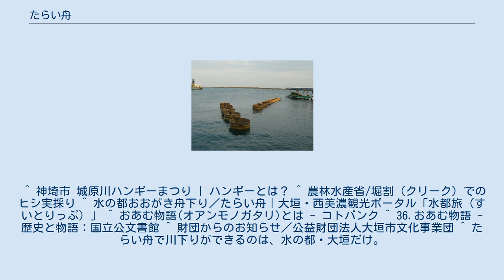たらい舟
佐渡ヶ島小木町矢島・経島のたらい舟 佐渡ヶ島小木港のたらい舟 たらい舟（たらいぶね）は、たらいを船の代わりに用いたもの。
 新潟県佐渡ヶ島の小木海岸では、主に沿岸漁業用に使用され、観光にも利用される。
 このたらい舟が考案され、実用化されたのは江戸時代～明治時代にかけてといわれるが、契機は佐渡小木地震に伴う、海面の隆起とそれによる地形の複雑化である。
この地震により、小木海岸線一帯は無数の岩礁と小さな入り江が誕生した。
岩礁や入り江が多くなった海岸では、アワビやサザエなどの貝類やワカメなどの海藻が豊富な漁場となった一方で、従来の舟では漁に適さなくなった。
そのため、小回りと安定性を求める舟が必要となった結果、洗濯桶を改良したたらい舟が考案された。
このたらい舟は500kgまで耐え、櫂一本で操舵可能である。
 素材は水分を含むと膨脹し、耐水性の高い杉材から作られ、箍は竹で縛っている。
かつては桶職人も多く存在し、老朽化した舟は再度新しいものに更新していたが、近年は職人の減少に伴い、保存性向上のためにFRP加工を施している。
 このたらい舟は、2016年現在でも磯際での漁（これを佐渡では磯ねぎ漁という）に使われている。
一人の漁師（海女）が乗り込み、箱眼鏡で水中を覗き込みながら、ヤス、ケイカギ、鎌といった道具で魚介を採取するというものであり、主にワカメ、サザエ、アワビなどを採取する。
たらい舟にエンジンを取り付けたものも使われている。
しかし、このたらい舟を使った磯ねぎ漁師は年々高齢化が進行し、後継者が少なくなっている。
 一方で、観光客を乗せるためのたらい舟があり、それは漁業用より一回り大きいつくりになっている。
この観光用のたらい舟は、全国版時刻表に運行案内が掲載されている。
時刻表に掲載されている最小の乗り物である。
 佐賀県神埼市千代田町では、堀割（クリーク）の水面に浮いた菱の実の摘み取りに「ハンギー」と呼ばれるたらい舟が用いられる。
 岐阜県大垣市には、観光川下り用のたらい舟がある。
関ヶ原の戦いの際に、石田三成の家臣、山田去暦の娘おあむが、たらいに乗って落城する大垣城から逃げ延びたという『おあむ物語』にみられる逸話にちなむ。
 新潟県佐渡市や岐阜県大垣市以外にも、祭りなどでたらい舟を体験できる場所は全国に数か所存在する。
福島県郡山市では毎年7月下旬の湖まつりで、たらい舟体験のイベントが行われる。
また、和歌山県岩出市では「いなか暮らし」体験の一環として、農家で実際に使用されてたらい舟を自分で漕いで操作するイベントが7月に行なわれている。
 ^ 『広辞苑』（第五版）、岩波書店、1998年。
 ^ 盥船(タライブネ)とは - コトバンク ^ たらい舟力屋観光汽船 ^ “え、たらい舟って今も現役なんですか！”. デイリーポータルZ (2017年7月31日). 2017年7月31日閲覧。
 ^ 神埼市 城原川ハンギーまつり | ハンギーとは？ ^ 農林水産省/堀割（クリーク）でのヒシ実採り ^ 水の都おおがき舟下り／たらい舟｜大垣・西美濃観光ポータル「水都旅（すいとりっぷ）」 ^ おあむ物語(オアンモノガタリ)とは - コトバンク ^ 36.おあむ物語 - 歴史と物語：国立公文書館 ^ 財団からのお知らせ／公益財団法人大垣市文化事業団 ^ たらい舟で川下りができるのは、水の都・大垣だけ。
葉桜のトンネルをくぐり抜ければ、気分はリアル一寸法師 観光・旅行情報サイト【ぐるたび】 ^ 「第52回　湖まつり」が開催されます!｜郡山市観光協会 ^ 湖まつり | 全国観るなび 福島県 （日本観光振興協会） ^ たらい舟：「一寸法師の苦労分かった」和歌山・岩出 - 毎日新聞